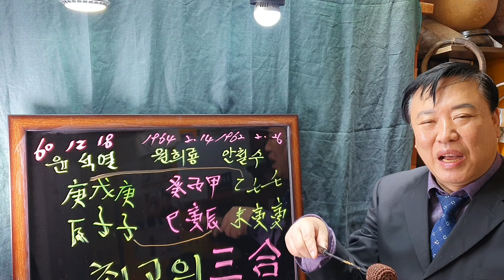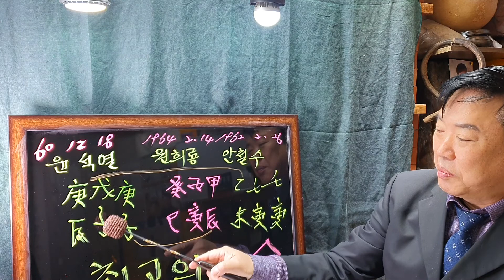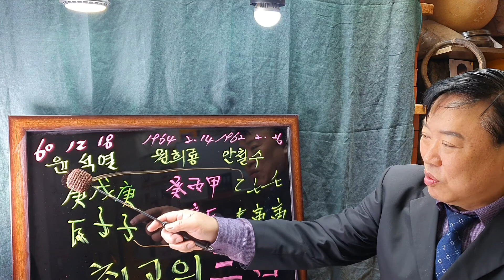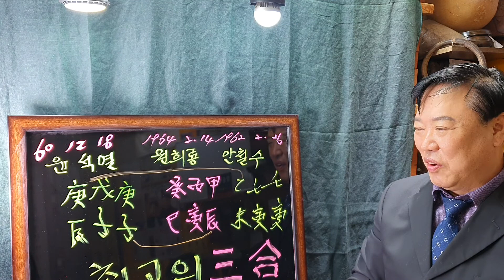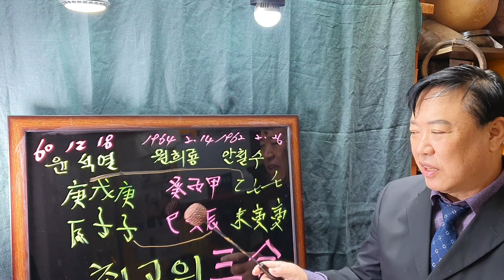윤석열♡원희룡♡안철수#三合의사주풀이# 전포항대학 평생교육원사주명리학과교수ㆍsbs백년손님운세출연313회mbc국운출연ㆍ현포항에서30년철학관운영중 010 3534 6632